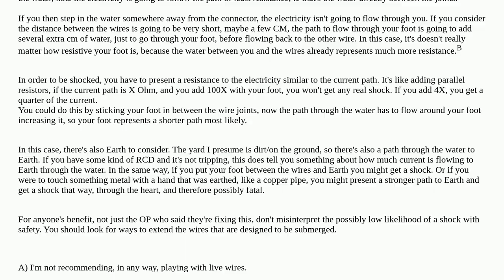Electronics: What does it take for 220V AC to shock you?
What does it take for 220V AC to shock you?

A special thanks goes out to the awesome community

  ac current shock